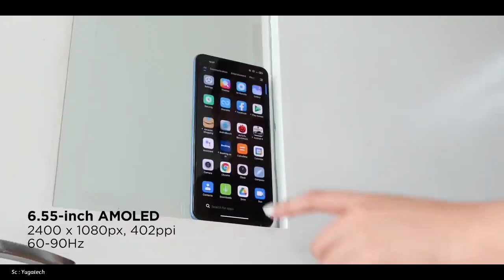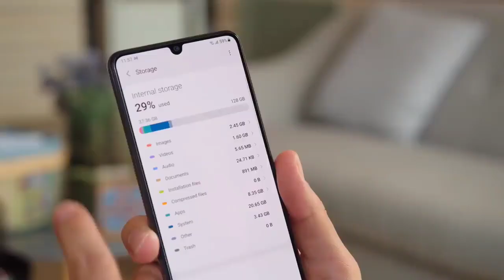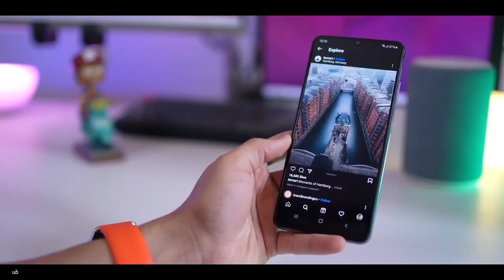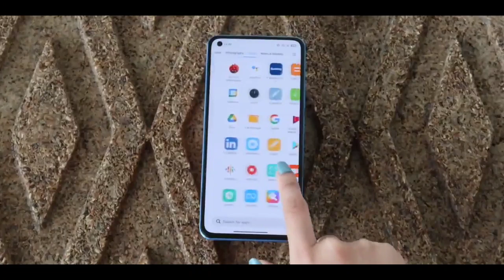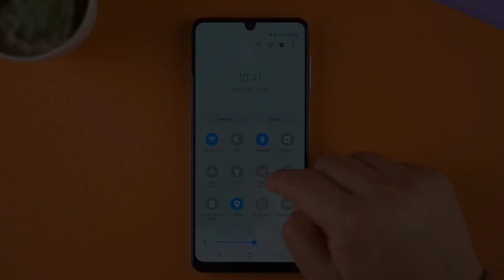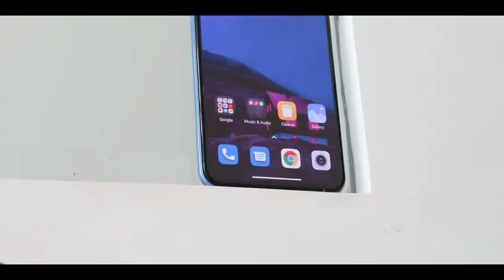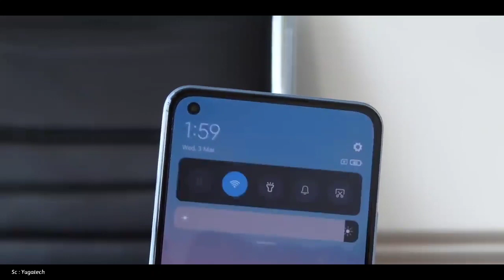Mending mana ?! - Mi 11 Lite vs Samsung A32 | Spek dan Harga + AnTuTu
Perbandingan spesifikasi lengkap antara Xiaomi Mi 11 Lite vs Samsung Galaxy A32 Indonesia | Spesifikasi dan Harga + AnTuTu Benchmark. Hp 3 Jutaan Terbaik.

Mi 11 lite adalah varian mi 11 yang versi murahnya. Terdapat mi 11 lite dan mi 11 lite 5G, namun yang masuk ke Indonesia kali ini adalah Mi 11 Lite versi 4G nya saja.
Hp ini memiliki harga 3 jutaan, yang membuat kami inget hp Samsung terbaik fi harga 3 jutaan pula.
Oleh karena itu, kami bandingkan Mi 11 Lite vs Samsung A32.